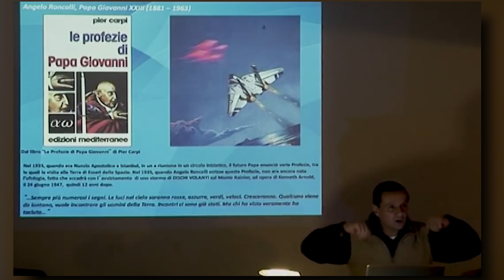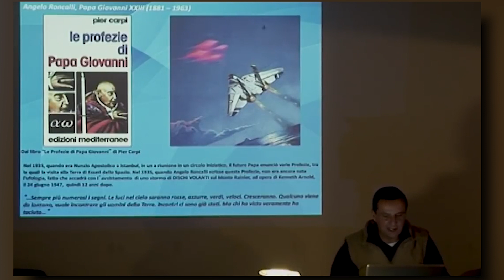Pier Giorgio Caria - Le Profezie di Papa Giovanni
📅Data: 07/02/2015